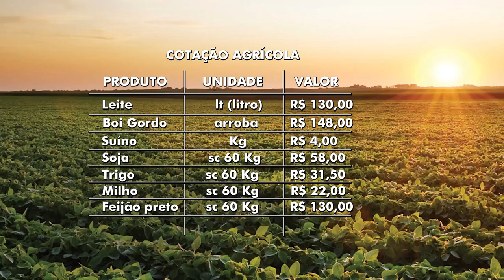FOLHA AGRÍCOLA - 03-04-2017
Acompanhe os destaques do setor agrícola de hoje para a nossa região.